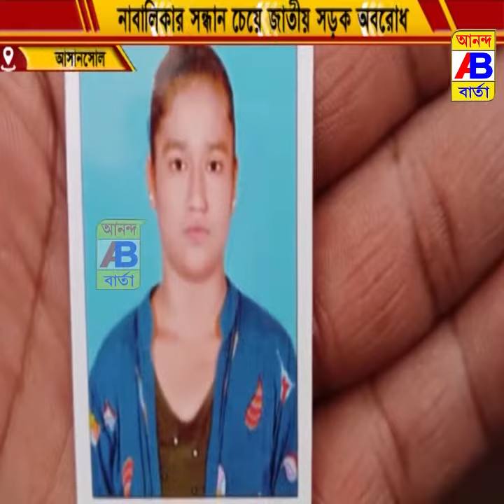বছর 15 র নাবালিকাকে অপহরণ করে আত্মগোপন করে রাখার অভিযোগ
বছর 15 র নাবালিকাকে অপহরণ করে আত্মগোপন করে রাখার অভিযোগ তুলে  পাঞ্জাবীমোড় ফাঁড়ি ঘেরাও করে জাতীয় সড়ক অবরোধ করে চলল বিক্ষোভ।